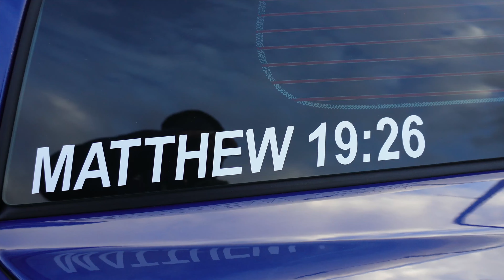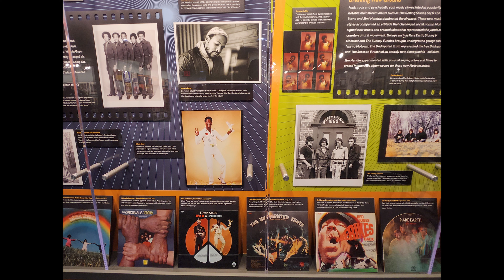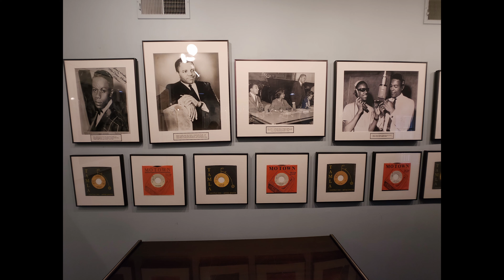Corvette Cars and Coffee at Motown Museum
Corvette C8 C6 C5 Cars and Coffee Race Super Car C8 Z06 Take Over Rally Mustang Dark Horse GT 500 Ferrari 458 Camaro ZL1 McLaren Wealth NBA Lamborghini Streetspeed Rick Conti Brink of Speed Horsepower Obsesed Crosbie Josh Laurent Hellcat Mopar Dodge Charger
Competition Corvette Club of Michigan Host Cars and Coffee at the Motown Museum in Detroit Michigan